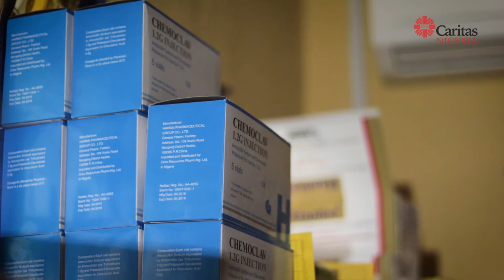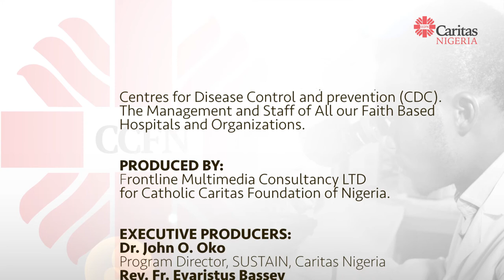SUSTAIN ART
A documentary on the Caritas Nigeria ART component in the SUSTAIN Project